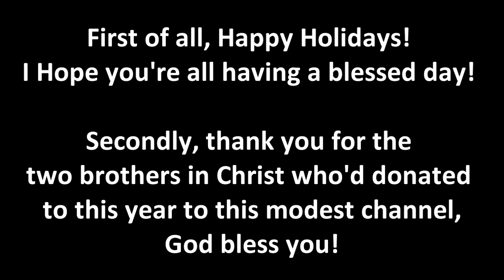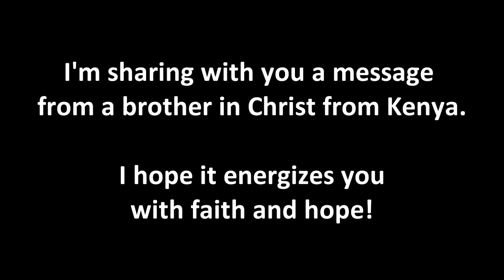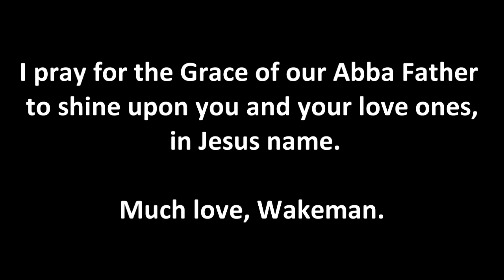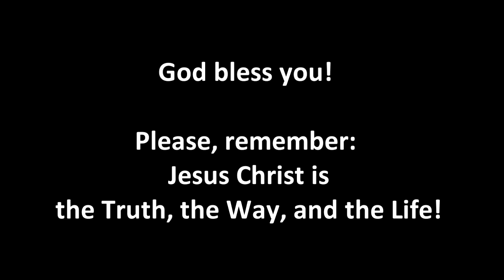A Test of Faith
“For God hath not given us the spirit of fear; but of power, and of love, and of a sound mind.” 2 Timothy 1:7 (KJV).